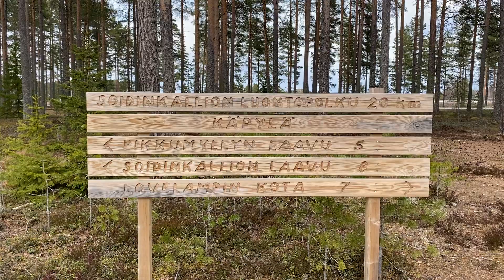Exploring a Verdant Forest - 4K Virtual Hike with Serene Nature Sounds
Today is going to be a great day! Our 4K video will take you to the rainforest. In every corner of this place you will feel a frisson of joy and relaxation. The forest is characterized by amazing giant trees and lush greenery! It is dominated by tall deciduous trees. The sun's rays are trying to penetrate the trees. This is a real paradise on earth. This 1-hour walk will bring harmony to your day. Every breath here is like water, fresh and clean, flowing freely into your lungs. Turn on your TV and open a virtual window to this fascinating place!

Video source: Finland
Video resolution: 4K Ultra HD
Equipment used: iPhone 14
Video type: walking tour

3 reasons to enjoy hiking
- Enjoy the relaxing sights and sounds of nature and calm your mind.
- It's great for inspiration and relaxation
- Feel the atmosphere of this dense Finnish forest and enjoy the natural scenery in 4K.

How can you not feel such a strong passion for the forest? In this natural environment, you can breathe in a full chest of fresh air, feel the friendly connections with the plant life and the ancient soul that reaches out to every living thing.

Use this walking tour as the perfect 4K TV screen saver and share the beauty of the world with those around you. Get inspired for new travel ideas. Just turn on this 4K video and become a virtual tourist with new experiences.
For a full immersion experience, we recommend watching this walking tour video on your Oled TV, Samsung 4K HDR TV, Sony 4K TV, LG 4K TV, etc. Enjoy this 4K video as a beautiful screen saver for any waiting room, lounge, spa, restaurant, mall, hotel, lounge, office, hospital, dental clinic, home and other public places.